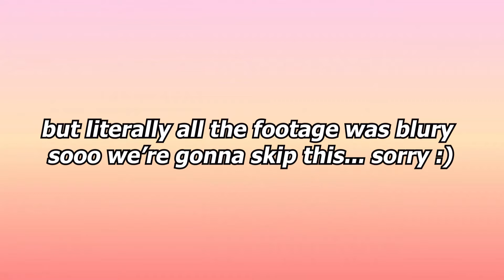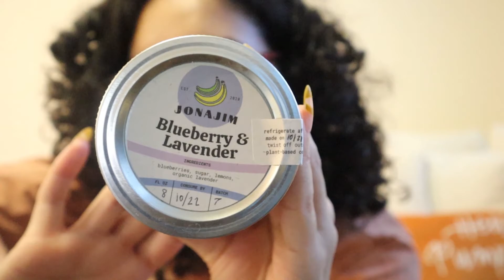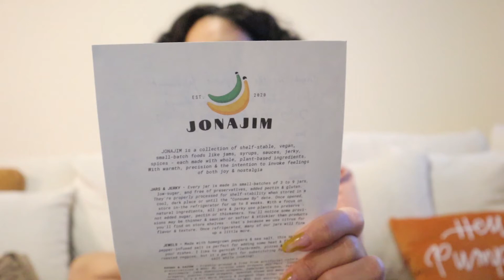WORKING OUT, THANKSGIVING 2021 + SURPRISE PACKAGES | Vlog :)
Hi! I'm back with another VLOG :) Shared a little bit of my workout routine, Thanksgiving prep and some surprise packages I recieved! Little ol me gets PR now?! 😬 I hope you all had a great Thanksgiving :)

Btw this is not vlogmas 😅 but happy December 1st! 🎄

Check out a compiled list of curly hair products I use and mention on my channel!

Let’s Connect!

P.S. I will receive a small % of commission with some of these links. This video is not sponsored and all products were purchased on my own. I appreciate your support, always! 💖